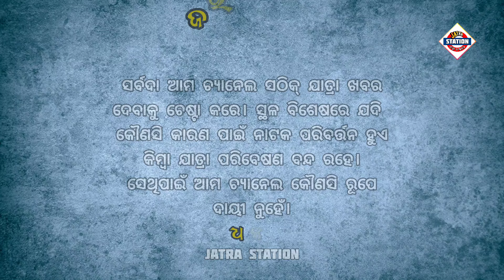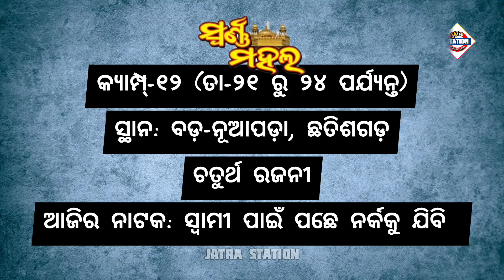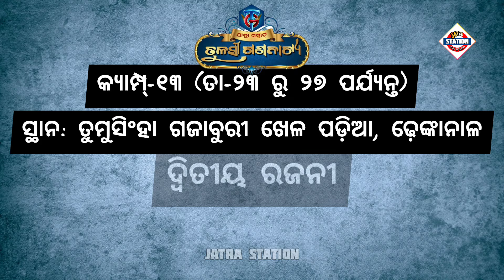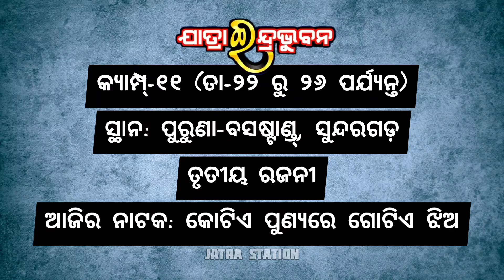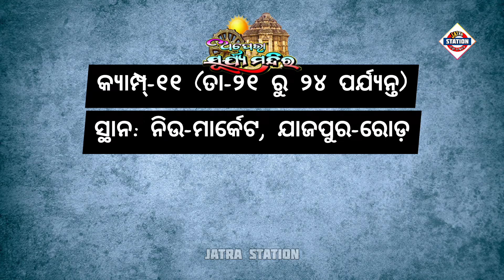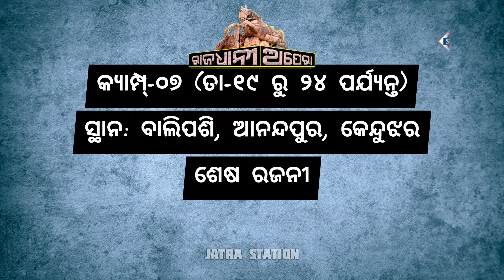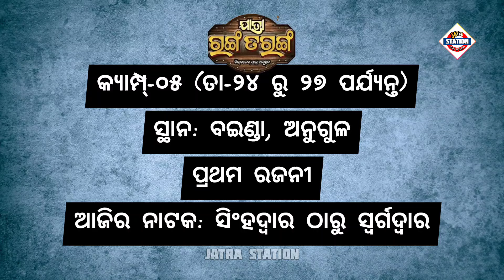Ajira Nataka | September 24, 2024 | ଆଜିର ନାଟକ | ମଞ୍ଚରେ ୨୭ଟି ଯାତ୍ରାପାର୍ଟି କେଉଁ ନାଟକ ମଞ୍ଚସ୍ଥ କରିବେ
ଆଜି ୨୪ ସେପ୍ଟେମ୍ବର ୨୦୨୪ ମଙ୍ଗଳବାର।

ଆଜି ୨୪ ସେପ୍ଟେମ୍ବର ୨୦୨୪. ଆଜି କୋଉ ଯାତ୍ରା ପାର୍ଟି କେଉଁଠି ପଡ଼ିଛି ଓ କାହାର କେଉଁ ନାଟକ ଜାଣନ୍ତୁ ସେ ସଂପର୍କରେ ସମ୍ପୂର୍ଣ୍ଣ ସଠିକ୍ ଖବର.
00:00 - 00:08 - Into
00:20 - 00:41 - ଯାତ୍ରା ଶ୍ରୀ ବିଶ୍ଵଦରବାର
00:42 - 00:59 - ଯାତ୍ରା ଦୁର୍ଗାମନ୍ଦିର
01:00 - 01:21 - ଯାତ୍ରା ବାଦ୍ସହ କୋଣାର୍କ ଗଣନାଟ୍ୟ
01:22 - 01:44 - ଯାତ୍ରା ସ୍ଵର୍ଣ୍ଣମହଲ
01:45 - 02:05 - ଯାତ୍ରା ରଙ୍ଗମହଲ
02:06 - 02:26 - ଅପେରା ଅଶୋକ ସମ୍ରାଟ
02:27 - 02:46 - ଗୌରୀ ଗଣନାଟ୍ୟ
02:47 - 03:11 - ଯାତ୍ରା ସମ୍ରାଟ୍ ତୁଳସୀ ଗଣନାଟ୍ୟ
03:12 - 03:31 - ଯାତ୍ରା ସ୍ବପ୍ନମହଲ
03:32 - 03:52 - ଯାତ୍ରା ମଉଡ଼ମଣୀ ଶିବାନୀ ଗଣନାଟ୍ୟ
03:53 - 04:13 - ଯାତ୍ରା ମହାରାଣୀ ସିଂହବାହିନୀ
04:14 - 04:35 - ଯାତ୍ରା ମହାରଥି କଳିଙ୍ଗ ଗଣନାଟ୍ୟ
04:35 - 04:54 - ଯାତ୍ରା ଇନ୍ଦ୍ରଭୁବନ
04:55 - 05:18 - ଅପେରା ସୂର୍ଯ୍ୟମନ୍ଦିର
05:19 - 05:41 - ଯାତ୍ରା ଧଉଳି
05:42 - 06:00 - ପାର୍ବତୀ ଗଣନାଟ୍ୟ
06:01 - 06:19 - ତାରିଣୀ ଗଣନାଟ୍ୟ
06:20 - 06:39 - ଯାତ୍ରା ଯାଜ୍ଞସେନି
06:40 - 06:57 - ଦୁର୍ଗାଶ୍ରୀ ଗଣନାଟ୍ୟ
06:58 - 07:18 - ଯାତ୍ରା ରାଜନନ୍ଦିନୀ
07:18 - 07:39 - ନାଟ୍ୟ ସମ୍ରାଟ୍ ପୃଥିରାଜ୍
07:40 - 07:59 - ଯାତ୍ରା ଗ୍ରାଣ୍ଡମହଲ
08:00 - 08:18 - ରାଜଧାନୀ ଅପେରା
08:19 - 08:38 - ବନଦୁର୍ଗା ଗଣନାଟ୍ୟ
08:38 - 08:58 - ଯାତ୍ରା ସ୍ଵର୍ଣ୍ଣମନ୍ଦିର
08:59 - 09:17 - ଓଁ ଶ୍ରୀ ବାଘାଯତିନ୍ ଲୋକନାଟ୍ୟ
09:18 - 09:39 - ଯାତ୍ରା ରଙ୍ଗତରଙ୍ଗ
09:40 - 09:44 - Outro

ajira natak
Ajira Natak
ajira nataka
Ajira Nataka
ajira jatra update
jatra update
କେଉଁଠି କେଉଁ ନାଟକ
odia jatra